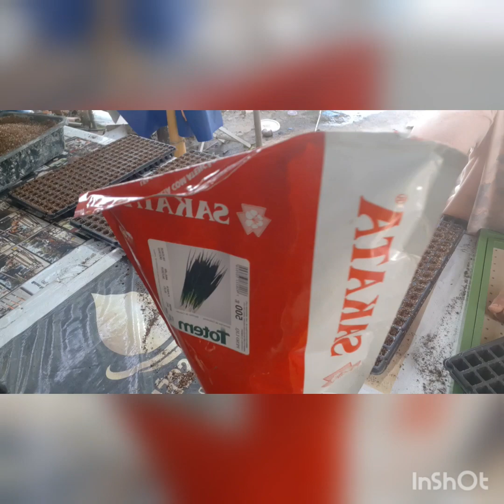Dica de como semear cebolinha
Inauguração da minha loja!
cupom: *desconto20reais*